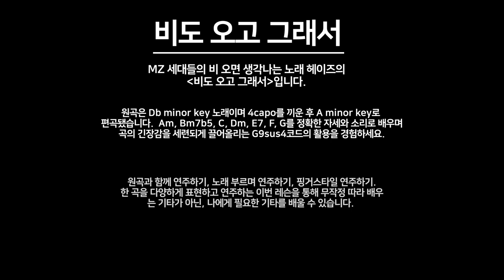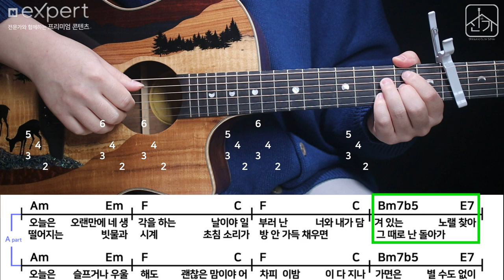비도 오고 그래서 기타강좌 (기타편곡 + 핑거스타일)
MZ 세대들의 비 노래.
헤이즈 - 비도 오고 그래서 기타강좌입니다.
네, 저도 물론 비 하면 이 노래 떠오릅니를거예요.

INTRO 핑거스타일 기타강좌 2 밑 기타 코드악보는
아래 링크를 통해 확인하실 수 있습니다.

기타강좌 2.